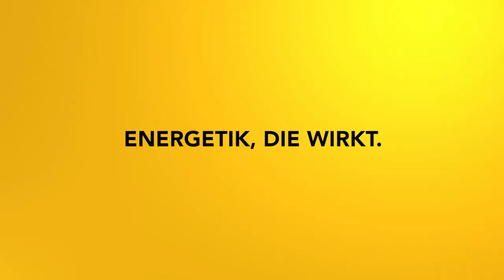Chakrenzyklus Teil 3: Solarplexus Chakra - Impulsmeditation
Im dritten Teil der Chakrenreise reinigen wir das Nabelchakra. Die Meditation wirkt intensiver, wenn du vorher Teil 1 und 2 der Reise gemacht hast.

2002 hat er seine Leidenschaft zum Beruf gemacht und er begleitete seitdem hunderte Klienten in Seminaren, Einzelsitzungen und auch online.